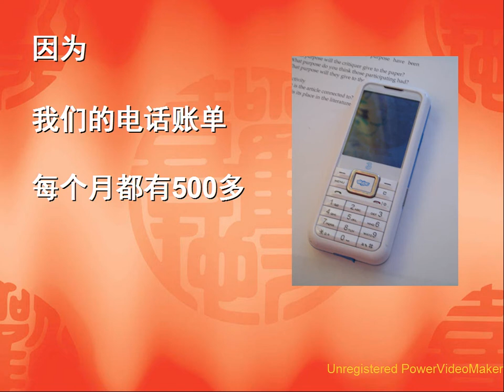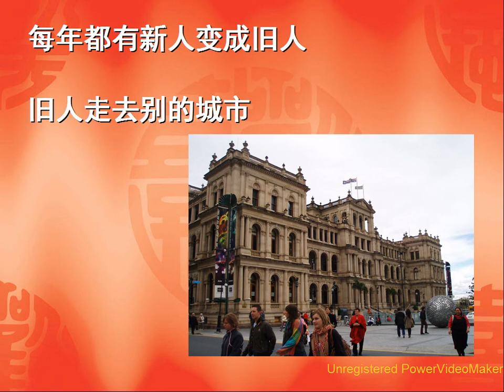The story of Mike and Willa II 2008-2010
summary of the past 3 years life in brisbane